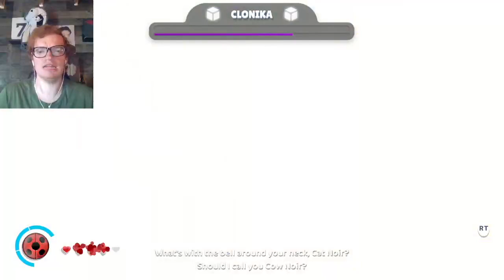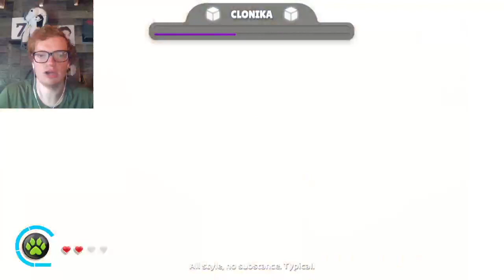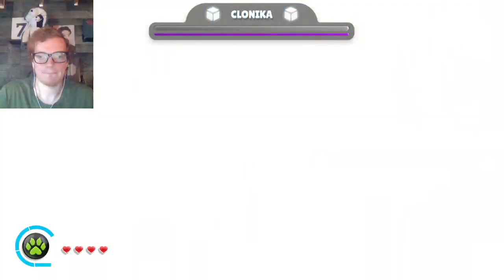Let's Play Miraculous: Rise of the Sphinx Part 2